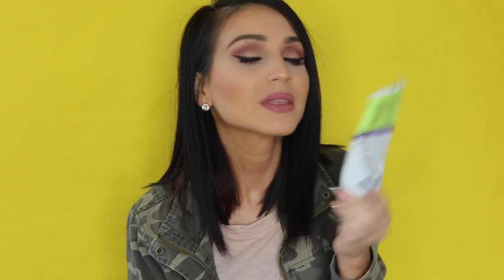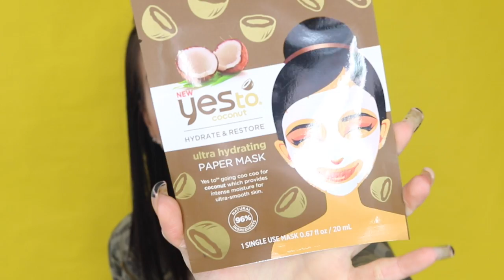My Beauty Favorites ⎮ September 2016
Is that time of the month! Favorites I' am really excited to share all these products with you guys because I haven't talked about them here on my channel!

Hope you like it!!  xo

ItsFr4nny

Derma-e Purifying Gel Cleanser
Yes to Coconut Sheet Mask You can find them at Target
Shea Moisture Jamaican Black Castor Oil  (Find it at Target)
 L'oreal La Palette Nude
AirSpun Transulecent Powder (Find it at Walgreens) very Cheap
Royal and Landnickel Brushes You can find them at Walmart
NYX Cosmetics Cosmic Metal in color Speed of Light

Shirt: H&M
Jacket: Charlotte Russe They don't longer have it online but I found this one similar

On the Lips: Gerard Cosmetics Hydra Matte in "Mile High"

Previous Videos